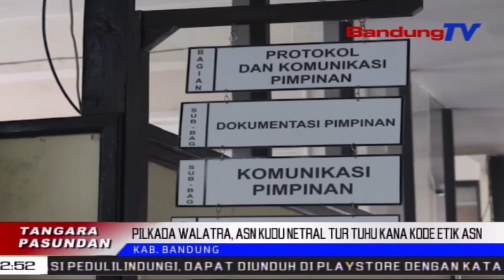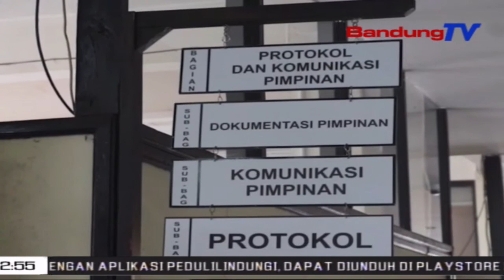Pilkada Walatra, Asn Kudu Netral Tur Tuhu Kana Kode Etik Asn | TP | BANDUNGTV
TP | BANDUNGTV | ASTRI CAHYANI | Mapag Pilkada Kalawan Walatra 2020, Kepala BKPSDM Kabupaten Bandung Meredih Kalawan Tandes, Sakumna ASN Di Kabupaten Bandung Boga Sikep Netral, Boh Di Dunya Nyata Boh Di Dunya Maya. Rarancangna, Sababaraha ASN Bakal Sagancangna Dipariksa Ku Badan Pengawas Pemilu Kabupaten Bandung, Alatan Erongan Mihak Ka Bakal Calon.